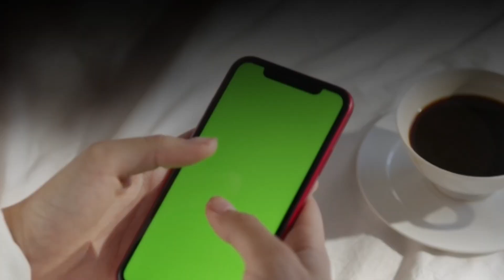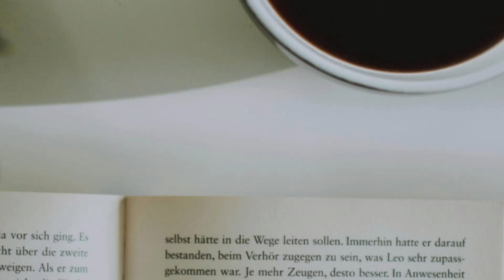how to lose weight with coffee|does black coffee help in fat loss|black coffee ke fayde aur nuksan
black coffee weight loss black coffee for weight loss
black coffee benefits
coffee ke fayde
coffee
black coffee
black coffee ke fayde
black coffee ke fayde aur nuksan,black coffee benefits in hindi
black coffee weight loss
black coffee pine ke fayde aur nuksan
black coffee peene ke fayde aur nuksan
black coffee for fat loss
coffee for weight loss
coffee pine ke fayde
coffee peene ke fayde
black coffee recipe
coffee ke fayde aur nuksan
coffee peene ke fayde aur nuksan